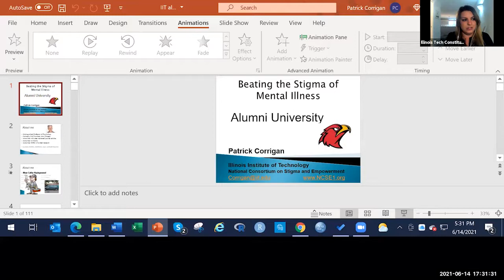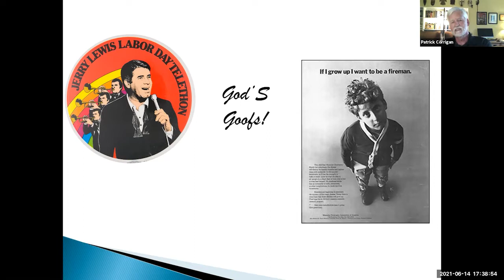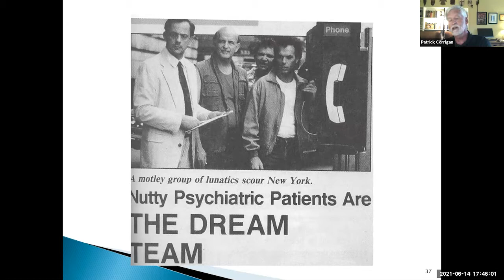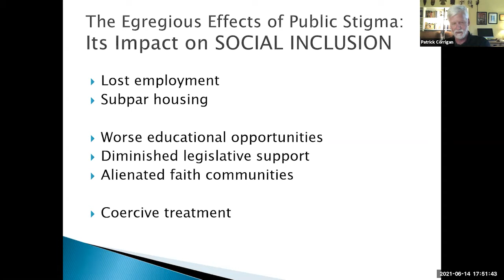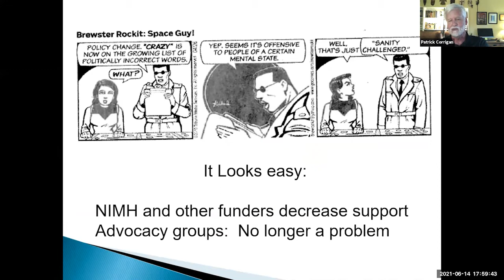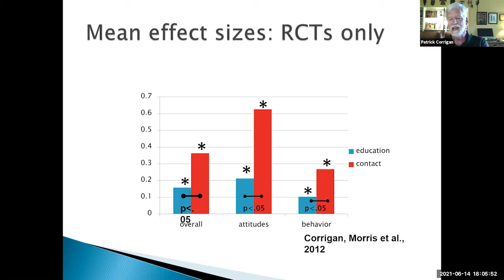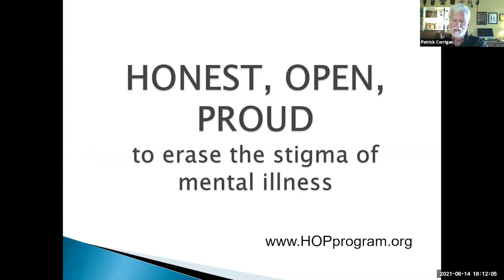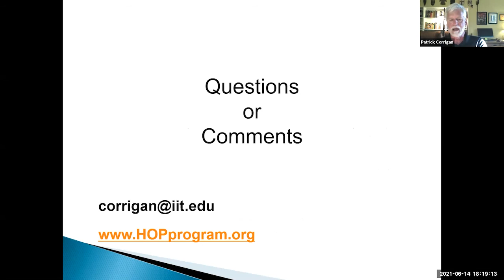Alumni University - Patrick Corrigan, Psy.D.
Research at Illinois Tech has shown that the stigma experienced by people with mental illness can be as troubling as the illness itself.  In this presentation, Professor Patrick Corrigan will review his research describing the impact of mental illness stigma and effective ways to combat it.  One such way is to promote interaction among people with lived experience of mental illness and the rest of the population.